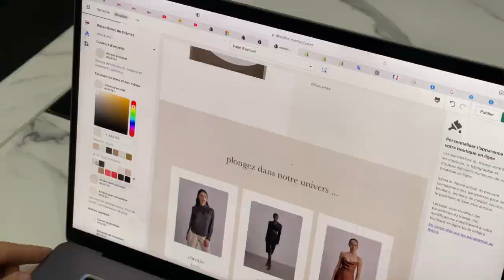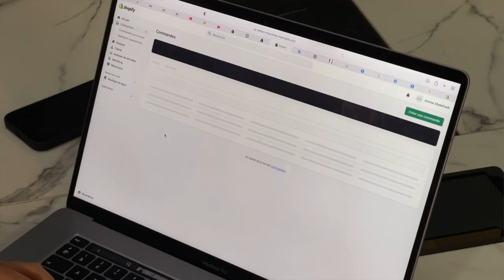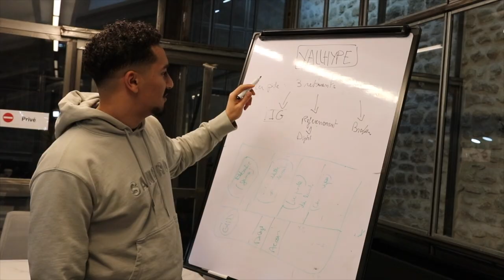Comment créer son business ? 💻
◆  Je suis d'origine algérienne et j'habite à Paris :)
◆  J'édite mes vidéos avec Final Cut Pro X :)